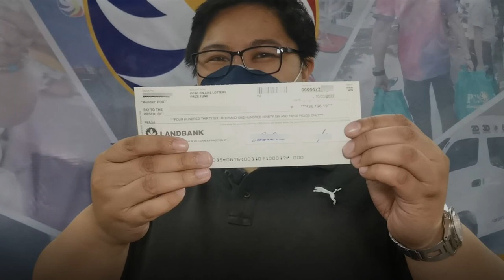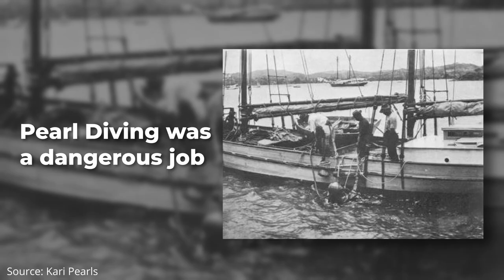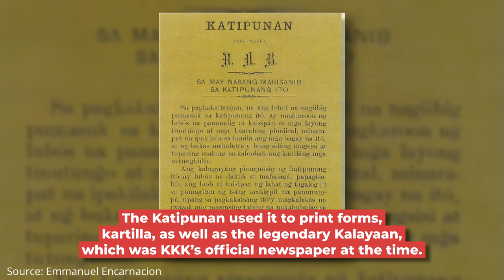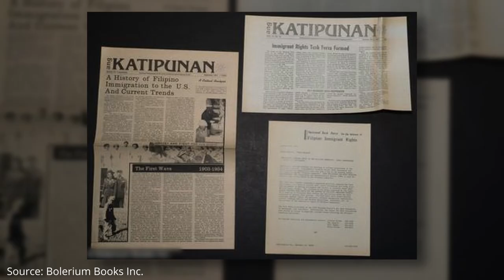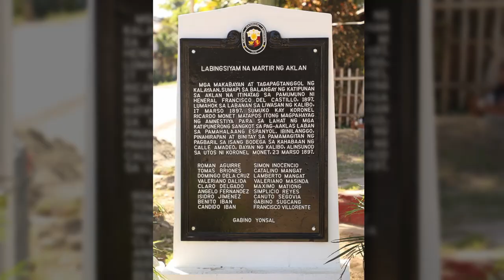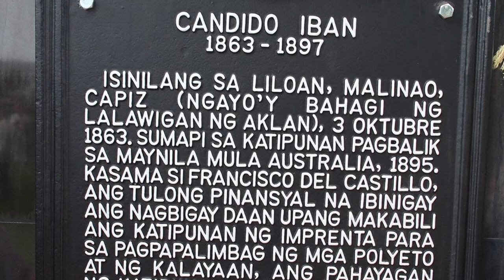OFW to Revolutionary: The Life of Candido Iban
When learning about our history, we always highlight heroes like Andres Bonifacio, Jose Rizal, and Emilio Jacinto. But actually, the revolution wasn’t just confined to Luzon. In fact, it’s the collective efforts of all true Filipinos across the country–and indeed, even abroad–that won us our independence. Candido Iban is one of those lesser-known heroes that need to be celebrated more. Learn about his amazing story in the video!

Sources

“Candido Iban: The Lottery Winner Who Changed Philippine History - FilipiKnow.” FilipiKnow, 1 Apr. 2022, Accessed 29 June 2023.

“Exhibit on Manilamen Launched in Broome, Western Australia.” Philippine Embassy, 4 Sept. 2017, Accessed 29 June 2023.

“Iban, Candido.” CulturEd: Philippine Cultural Education Online, 2015, Accessed 29 June 2023.

“Today in Philippine History, October 3, 1863 Candido Iban Was Born in Capiz.” The Kahimyang Project, 30 Sept. 2012, Accessed 29 June 2023.